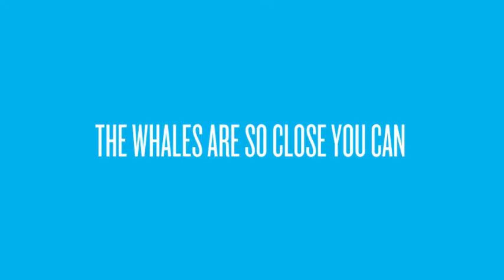ONE DAY WHALE WATCH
for a fabulous day of whale watching. The Whale watching season is from May to Oct.